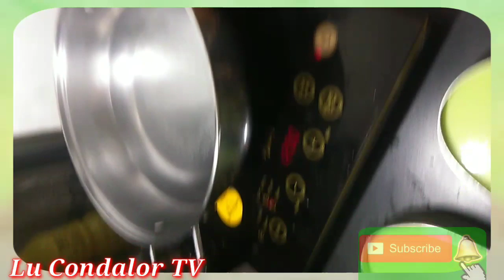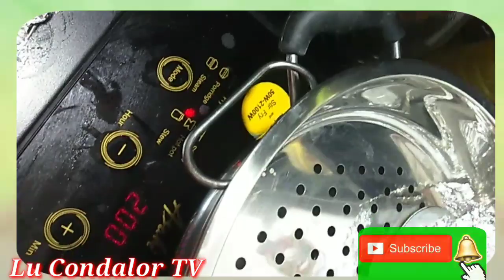My Leche Flan in Buko Pandan Flavour 💚 |Lu Condalor TV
BUKO-PANDAN
IT is a Favorite Filipino dessert which is a combination of Buko and pandan & by using light table cream and  condensed milk i .it is a fat free low in calories and high in calcium.